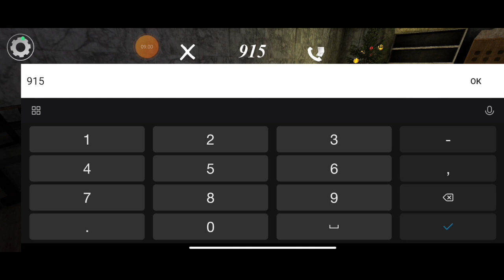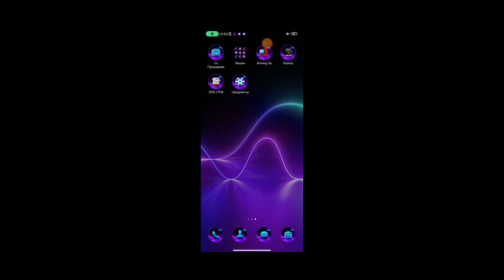Прохожу на харде Гренни 5